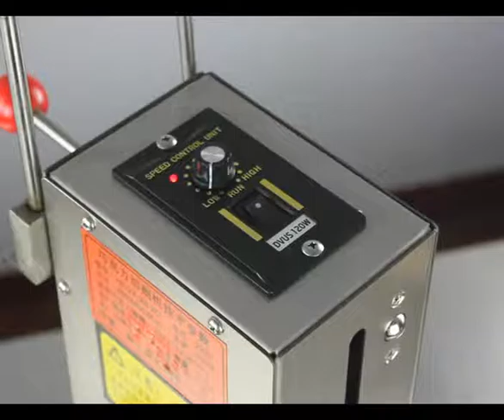巧克力切花机